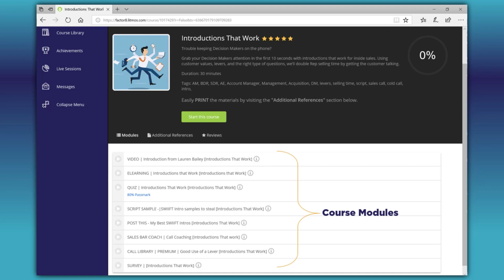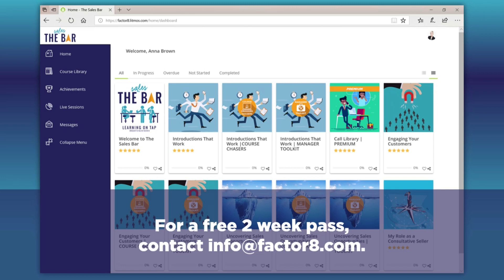Introducing The Sales Bar, digital inside sales training by Factor 8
100% Inside Sales focused development for as low as $25 per month. Hundreds of assets built exclusively for digital sellers in a variety of modalities and engagement methods designed to keep learners excited and participating.